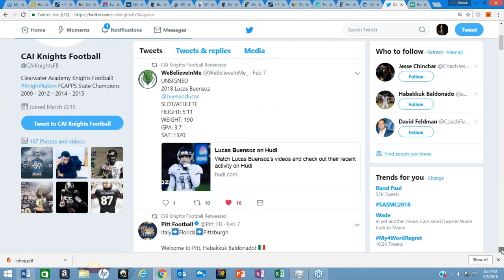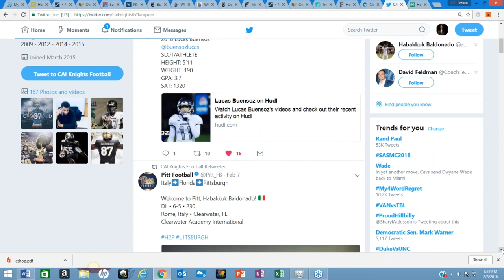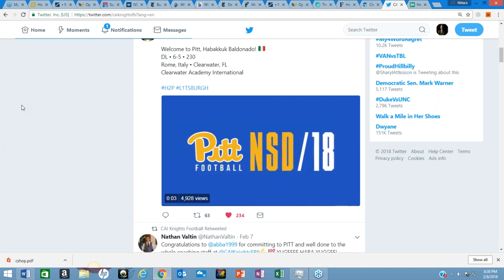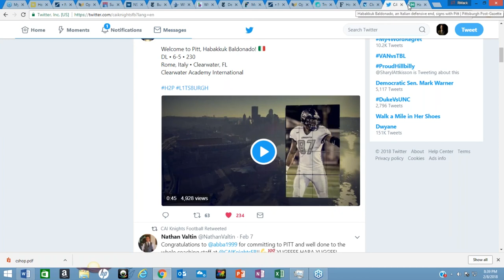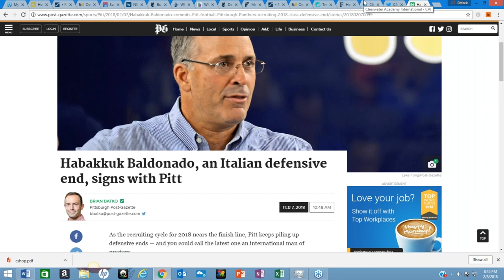Clear Water Academy